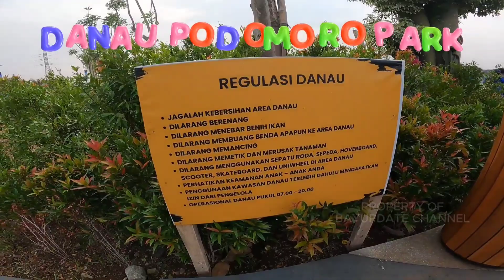Sudah buka untuk umum! Danau aesthetic podomoro park bandung